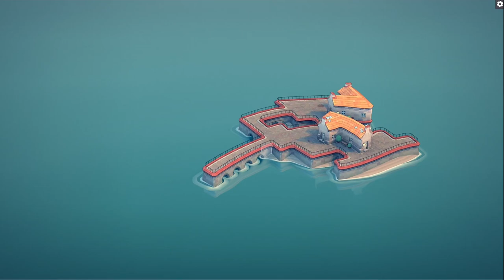Let's Build a Town in Townscaper - Ambiance ASMR (No Talking, In-Game Sound Only) #01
Take build a town in Townscaper.

No talking, in-game sound only.

Any wishes for other games you've always wanted an ambiance video on?